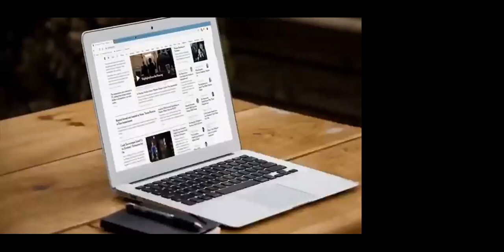ABClatino Mesa de Barrio 2023: Congresistas visitan Latinoamerica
Con Enrique Rob Lunski y Pablo Sadler.
Hoy conversamos con Alex Main, director de Política Internacional del Centro de Investigación en Economía y Política (CEPR por sus siglos en inglés), una organización sin fines de lucro con sede en Washington, DC.
Alex organizó y fue parte de la comitiva de cinco Congresistas de los EE. UU. que visitaron Brasil, Chile y Colombia.
Una visión de adentro de lo que ocurrió en este viaje. Conversación reveladora y profunda de los encuentros bilaterales de estos congresistas de habla española.